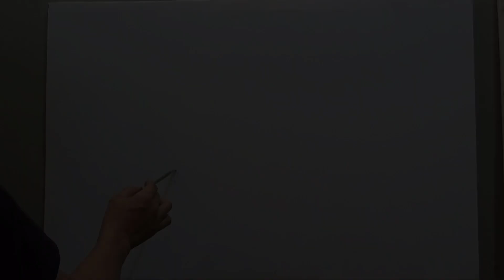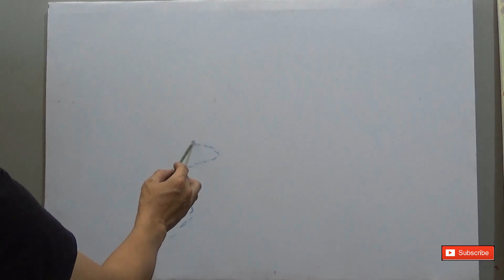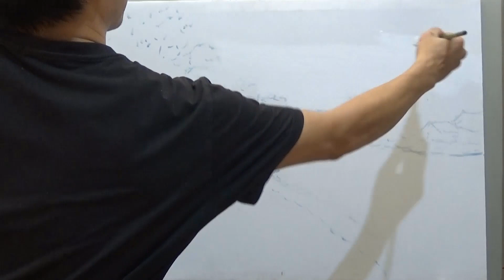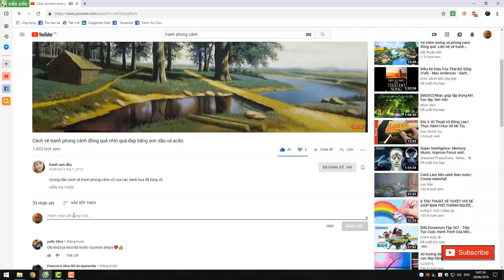Dạy vẽ tranh - kỹ thuật vẽ tranh phong cảnh _quê hương với những cánh đồng lúa chín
Cách vẽ tranh nông thôn
Tham khảo khóa học vẽ tranh sơn dầu tại đường link này
Hướng dẫn kỹ thuật vẽ tranh sơn dầu tại Hà Nội
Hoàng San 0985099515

Làm thế nào để vẽ sơn dầu và acrylic
kênh sơn dầu _ chia sẻ cách vẽ để mọi người hoàn thành một tác phẩm nghệ thuật
Vui lòng đăng ký để đăng ký để cập nhật các video mới nhất từ ​​tranh sơn dầu